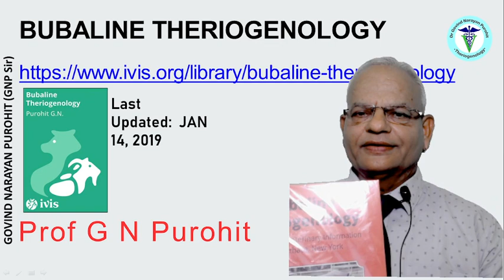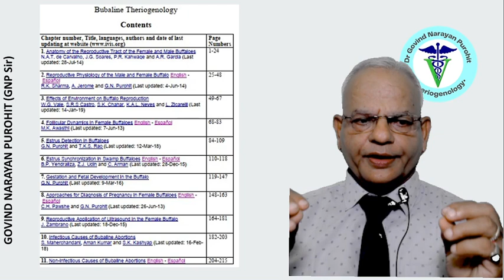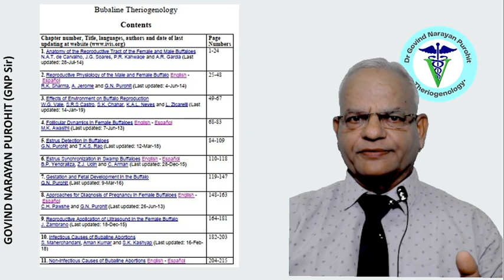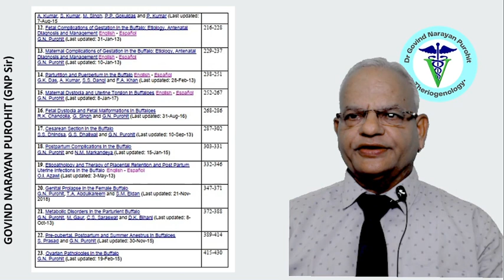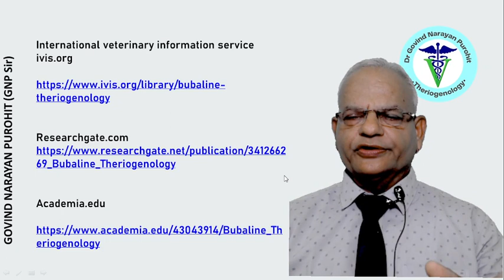Mastering Buffalo Reproduction With Worlds Leading Professionals: The Ultimate Solution To Problems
Buffalo reproduction has many constraints that are to be dealt with differently from cattle. If you are looking at how to master Buffalo Reproduction then this video is for you. We will show you the ultimate solution to all your queries relating to reproduction in this species. Come and join us in this video and you will find solutions offered by the worlds leading professionals.
Buffalo reproduction,
Bubaline Theriogenology
GNP Sir
For more details and for pdf of our lectures download our GNP Sir Classes App